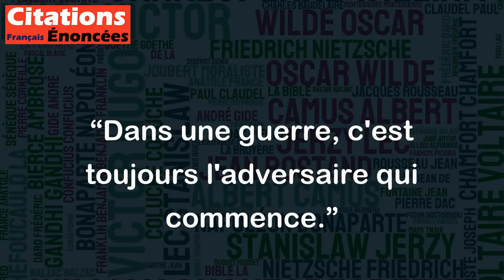Dans une guerre, c'est toujours l'adversaire qui commence. - Francis Blanche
Cette citation de Francis Blanche est ironique et humoristique. Elle suggère que dans une guerre, personne n'admettra jamais avoir commencé, même si c'est évident. En effet, dans un conflit, chaque partie accuse l'autre d'être responsable de la violence et de l'agression. Cette citation met en lumière la complexité des relations humaines et des conflits qui peuvent surgir entre les personnes ou les nations. En fin de compte, la guerre ne mène qu'à la destruction, et il est toujours préférable de chercher des solutions pacifiques pour résoudre les conflits.